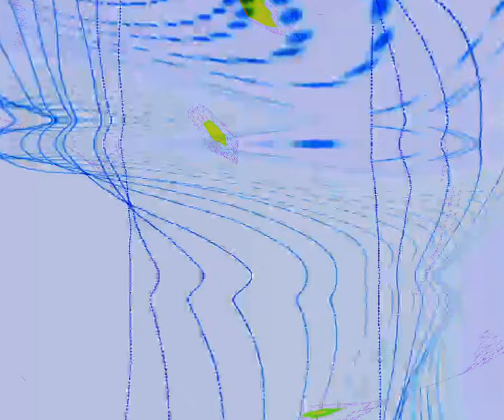[EPILEPSY WARNING] Movie 24 03 20 06h28m10s